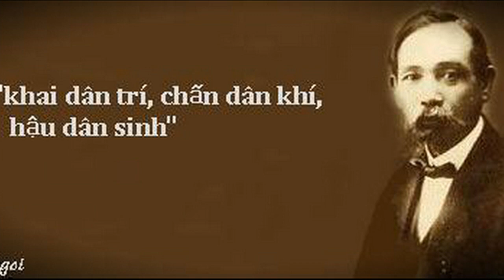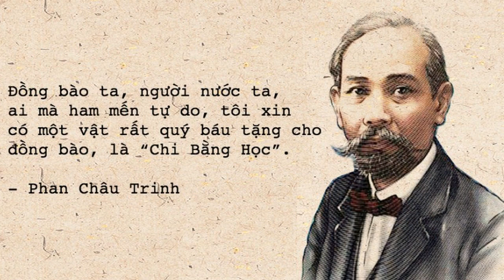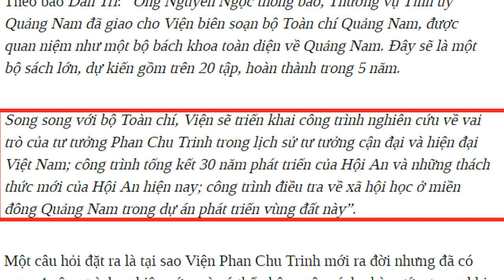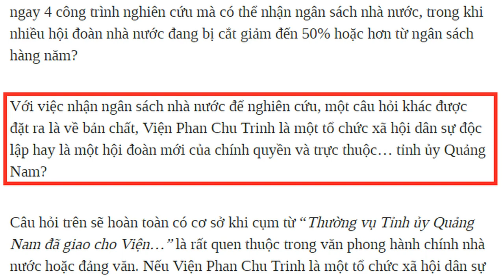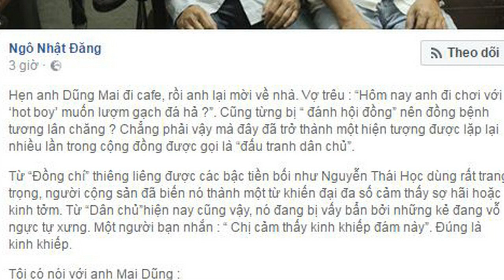Phạm Chí Dũng muốn kết liễu Viện Phan Chu Trinh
Dưới góc nhìn và phân tích của Phạm Chí Dũng thì dường như viện Phan Chu Trinh và bầu đoàn các nhân sĩ cấp tiến lãnh đạo viện này đã và đang đi ngược lại con đường "đấu tranh dân chủ" của giới đấu tranh quốc nội.